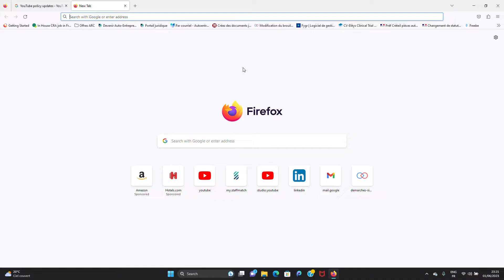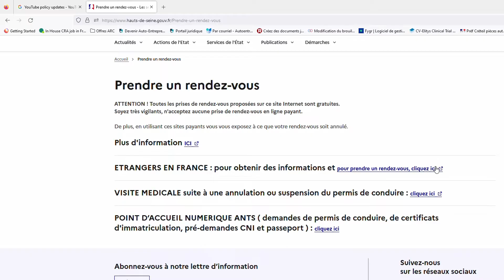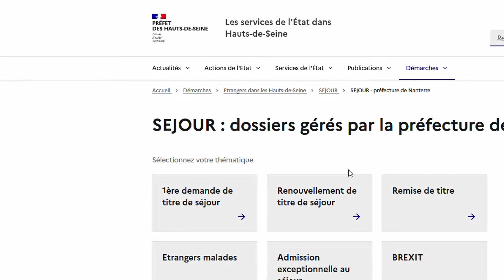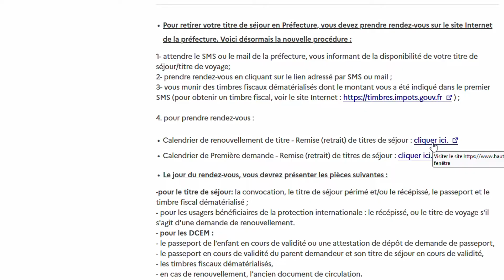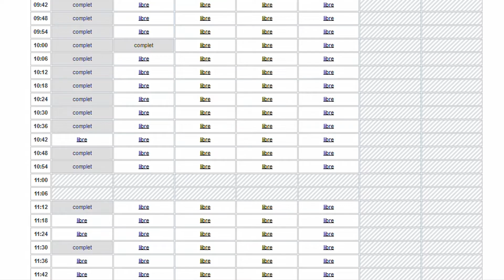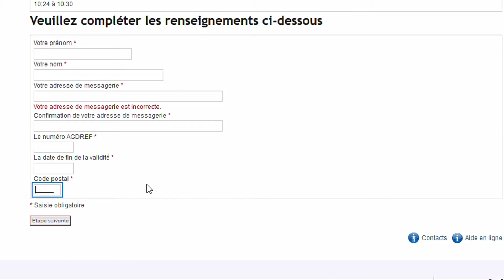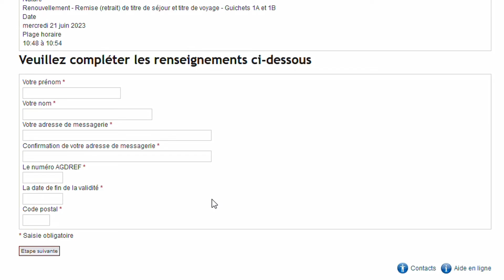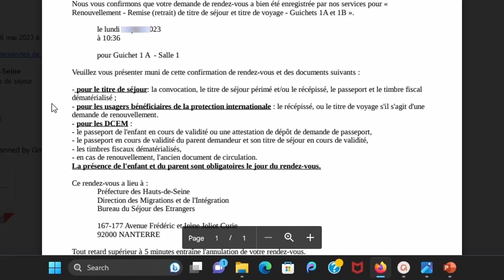Comment prendre rendez-vous avec la préfecture